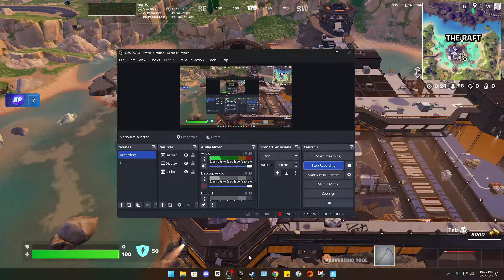109 Elimination Solo Vs Squads "Zero Build" Gameplay Wins (Fortnite chapter 5)